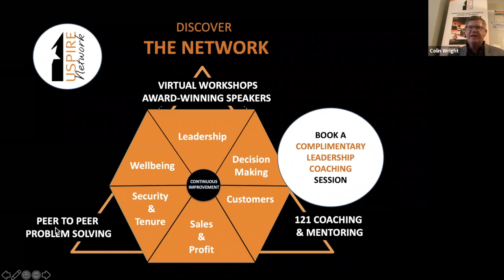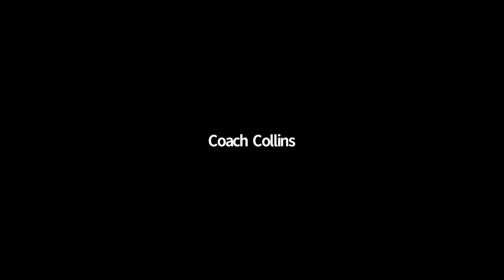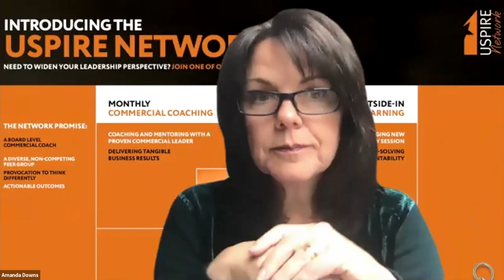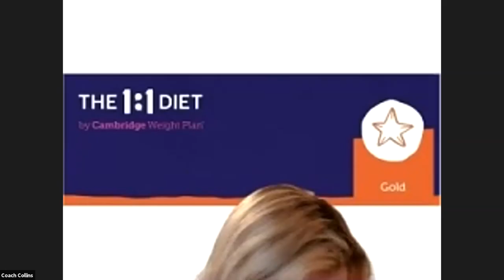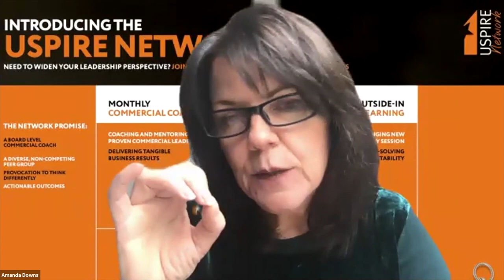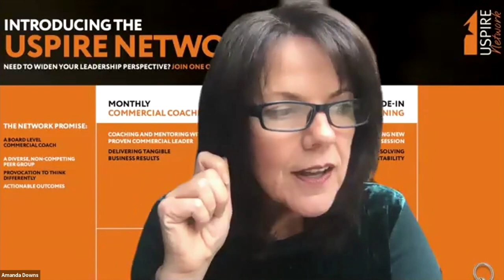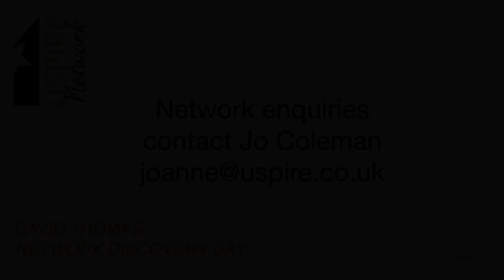Discover Your Impact in a Virtual World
David Thomas joins the Uspire Network for a Network Discovery Day where he lifts the lid on how to discover your impact in a virtual world. virtualimpact thinkingdifferently #